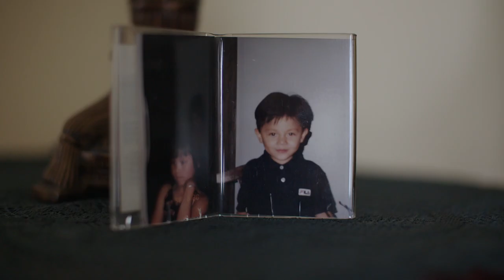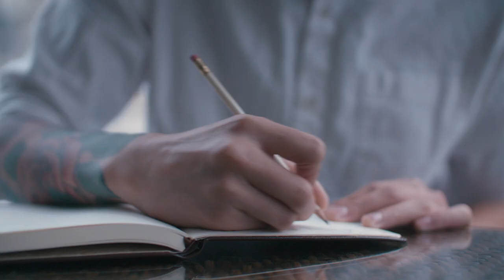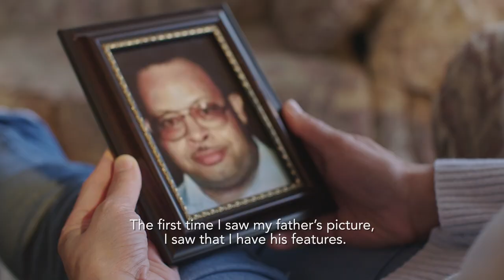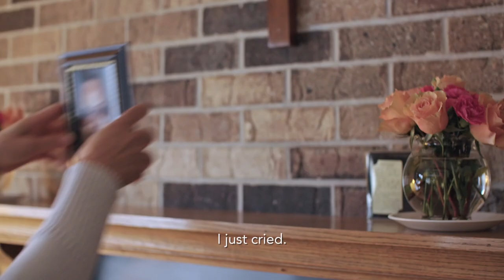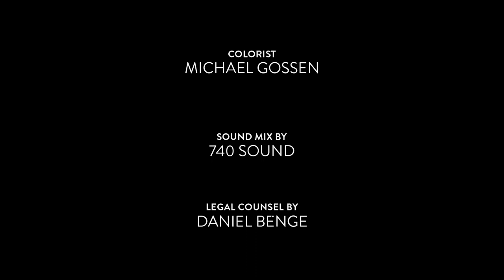Who Is My Grandfather? | Stephanie Soechtig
Tony Tran’s mother is one of the thousands of children fathered by American soldiers during the Vietnam War. She never met her father and knew nothing about him. Decades after the family moved to Iowa, Tony takes a 23andMe genetic test to learn more about his grandfather. In the process, he uncovers a long-held family secret that reshapes his own sense of identity.

Director - Stephanie Soechtig
Producer - Kristin Lazure
Cinematographer - Jeremy Seifert
Editor - Gabriel Britz